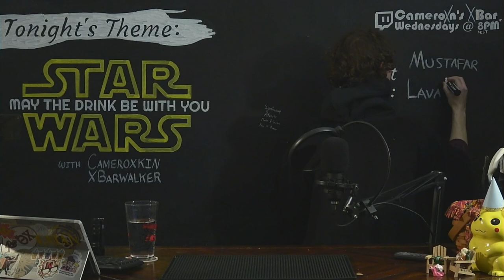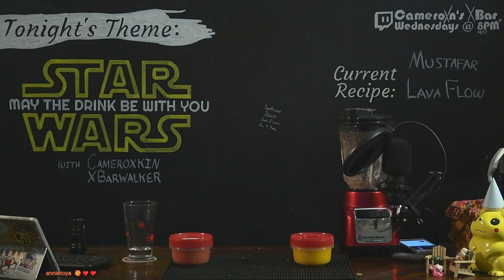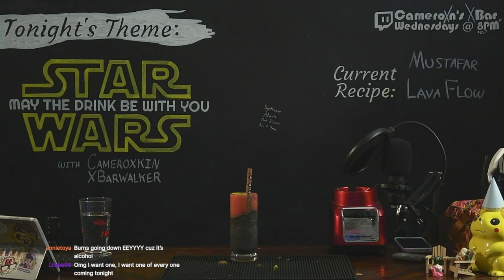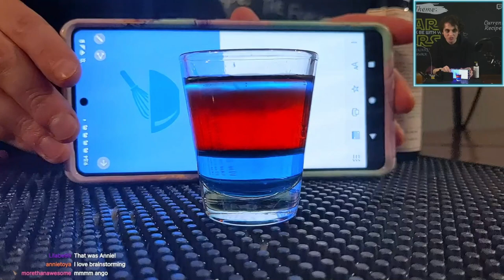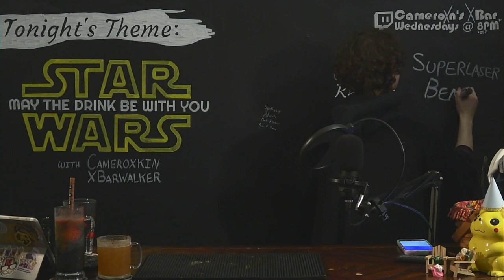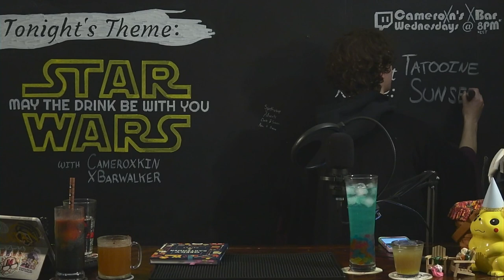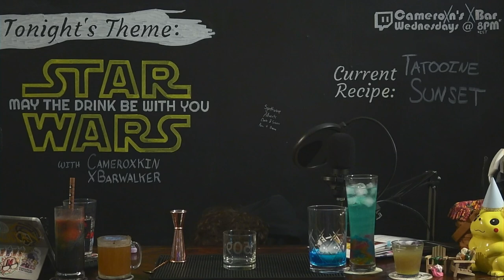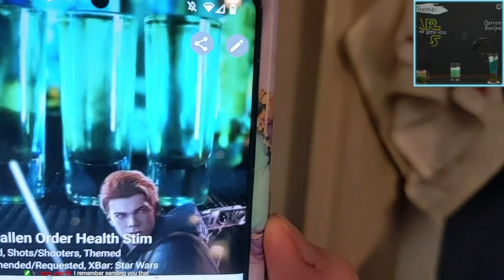Cocktails From a Galaxy Far, Far Away | Cameroxn's XBar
May the force be in you, always (in the form of alcoholic libations).

00:00:00 The Dark Side Beckons
00:04:36 Building the Mustafar Lava Flow
00:54:07 Tasting the Mustafar Lava Flow
01:02:18 Building Ardees AKA Jawa Juice
01:36:25 Tasting Ardees AKA Jawa Juice
01:47:22  Building the Balance of the Force (Shot)
01:56:33 Taking a Balance of the Force (Shot)
02:00:51 Building a Superlaser Beam
02:17:11 Firing the Superlaser Beam (then tasting the carnage)
02:29:16 Building the Youngling Slayer
02:39:47 Tasting the Youngling Slayer
02:44:13 Building the Tatooine Sunset
03:01:23 Tasting the Tatooine Sunset
03:09:00 Building Blue Milk of Tatooine
03:20:27 Tasting Blue Milk of Tatooine
03:24:29 A Galactic Roundup

Mustafar Lava Flow
2.5 oz (74 ml) Spiced Rum (Captain Morgan)
2 Dashes of Coconut Cream (Coco López)
3 oz (88 ml) Orange Juice (Tropicana)
2-3 scoops of Activated Charcoal
Top with Strawberry Puree & Mango Puree
Method: Blend & Layer
Notes: Recommended by our friend, Dom Star!

Ardees AKA Jawa Juice
2 oz (60 ml) rye whiskey
3-4 teaspoons (15-20ml) Spiced Maple Syrup
1/2 oz (15 ml) fresh lemon juice
2-3 dashes Peychaud's Bitters
2-3 ice cubes
Topped with 3 oz (89 ml) chilled bacon ale
 ^ Substituted with Allagash Curieux Golden Ale and Bacon
Method: Shake & Strain
Garnish: Optional Bacon Maple Rim
Credits: The Geeky Bartender, Cassandra Reeder

Balance of the Force (Shot)
1/2 oz (15 ml) Blue Curacao Syrup (Cocktail Artist - Bottom)
1/4 oz (7 ml) Blue Raspberry Liqueur (Ole Smoky Sour Razzin Berry)
1/2 oz (15 ml) Campari
1/4 oz (7 ml) Angostura Bitters (Top)
Method: Layered
Credits: XBar Original
Notes: Inspired by a suggestion from our friend Annie!

Superlaser Beam
[The Laser - Death Star]
1 oz (30 ml) Melon Liqueur (Midori)
1 oz (30 ml) Orange Juice (Tropicana)
1 oz (30 ml) Sparkling Wine (90+ Cellars)
1 oz (30 ml) Lemon Juice
Method: Shake & Pour  into a hollowed Death Star ice mold
[The Planet - Alderaan]
1/4 oz (7 ml) Butterfly-Pea Flower Infused Gin
3/4 oz (22 ml) Sambuca (Romana)
1 oz (30 ml) Gin (The Botanist)
Method: Stir & Strain
Credits: XBar Original
Notes: Inspired by suggestions by our friends Annie & Austin!

Youngling Slayer
Sour patch kids in glass filled with ice
Luster Dust
2 oz (60 ml) Blue Raspberry Liqueur (Ole Smokey Sour Razzin Berry)
5 Dashes of Orange Bitters (Angostura)
6 oz (177 ml) Lemon-Lime Soda (Sprite)
0.5 oz (15 ml) Island Punch Liqueur (Mixture of Pineapple, Banana, Orange, Sour Apple, Blue Curaçao)
Method: Build over Ice, stir for carnage
Notes: Suggested by our friend Dom Star!

Tatooine Sunset
1½ oz (45 ml) Silver Tequila (Bribón)
1/2 oz (15 ml) Blue Curaçao (Hiram Walker)
1 oz (30 ml) Pomegranate Liqueur (La Pinta)
½ oz (15 ml) Grenadine
Cracked ice
1/2-1 oz (15-30 ml) Lemon Juice
2-3 oz (60-90 ml) Orange Juice (Tropicana)
Method: Layered (Bottom - Grenadine & Pom, Middle - OJ & Lemon, Top - Curaçao & Tequila, stirred prior)
Garnish: 2 Skewered Cherries "Suns"

Blue Milk of Tatooine
2 oz (60 ml) Gin (Faber)
1/2 oz (15 ml) Blue Curaçao (Hiram Walker)
3/4 oz (22 ml) Lime Juice
3/4 oz (22 ml) Pineapple Juice (Libby's)
1/2 oz (15 ml) Orgeat
1/2 oz (15 ml) Charred Oak & Maple Syrup (Yes Cocktail Co, however Giffard vanilla syrup is recommended)
1 oz (30 ml) Cream of Coconut (Coco López)